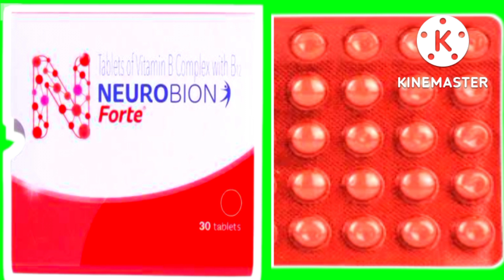Neurobion Forte tablets ke fiyde how to use neurobion forte । tablets।neurobione forte tablets uses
yours queries:
1.Is it OK to take Neurobion Forte daily?
2.Is Neurobion Forte good for nerve pain?
3.What is Neurobion B12 used for?
4.What Neurobion Forte is used for?